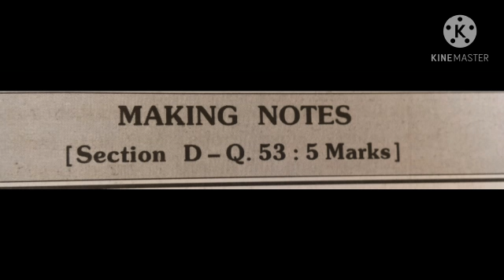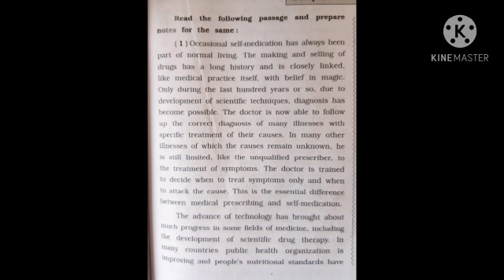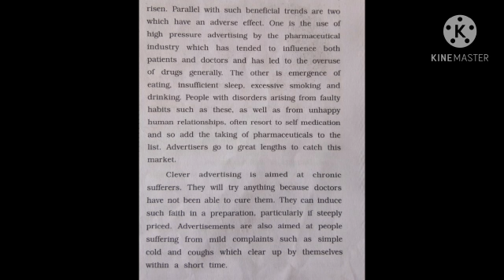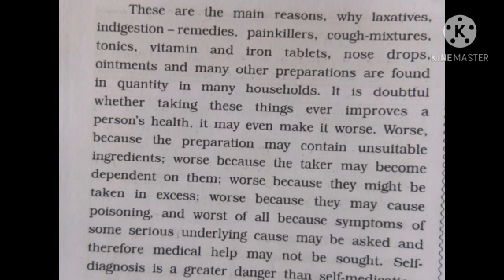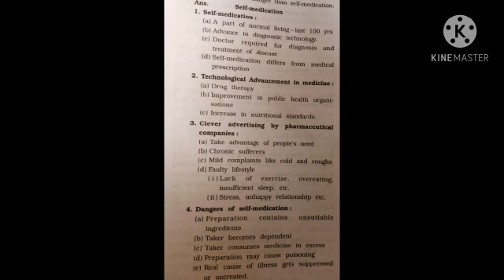25-1 STD 11th sub English note making by Monika ma'am